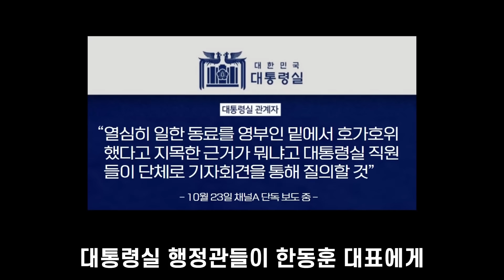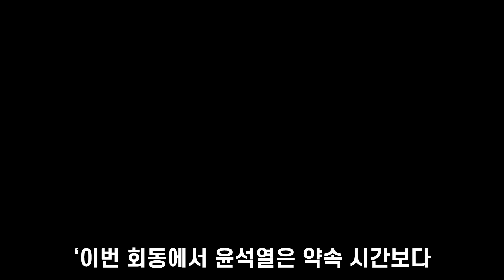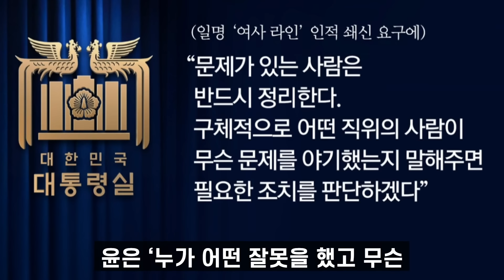국힘 난리났다ㅋ "대통령실 직원들 단체 행동 준비ㅠ".. 기자회견까지? 당정 관계 파국이 다가오는 이유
대통령실 행정관들이 한동훈 대표에게 항의하는 집단 행동을 검토중인 것으로 파악됐습니다.

한 대표가 대통령 회담 자리에서 "일부 여사 라인이 호가호위했다"고 한 부분을 문제삼았는데요.

열심히 일한 동료를 영부인 밑에서 호가호위했다고 지목한 근거가 뭐냐고 따져 묻겠다는 겁니다.